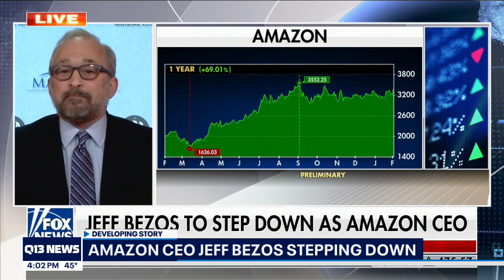Amazon founder Jeff Bezos to step down as CEO, transition to executive chair role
Jeff Bezos announced that he will stepping down from CEO position at Amazon, but will still remain on the company's board.